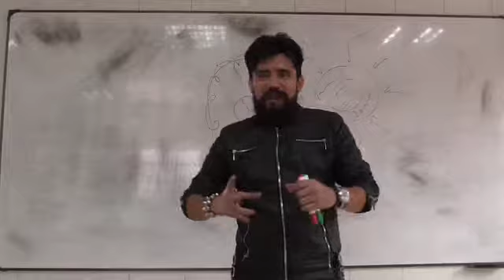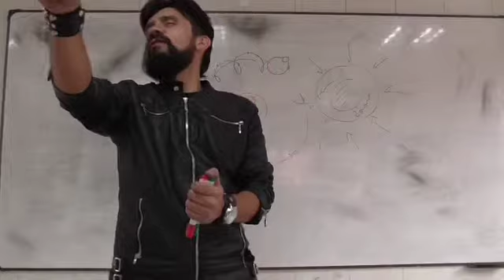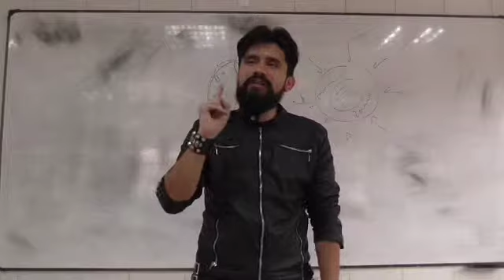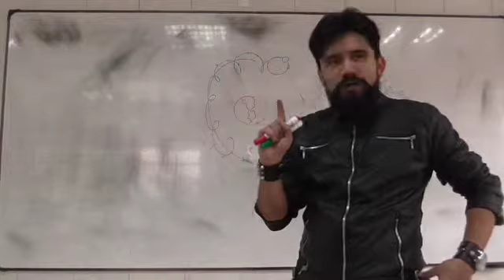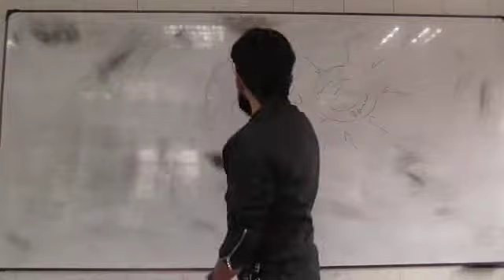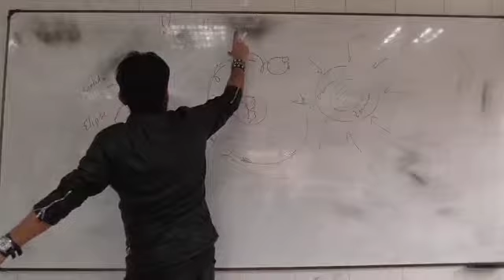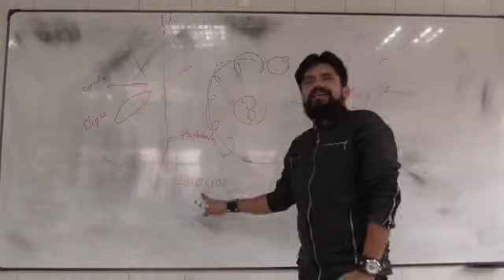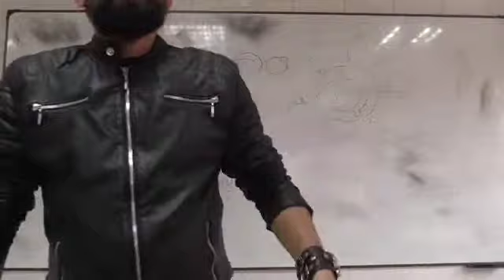CLASE 4 LA CULTURA Y LA CIENCIA “GRECIA ANTIGUA” 4/4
La Cultura y La Ciencia: Clase orientada al aprendizaje de la ciencia a través de la historia, la literatura, el cine y la cultura.

! Siempre hay una manera distinta de gozar la ciencia ¡